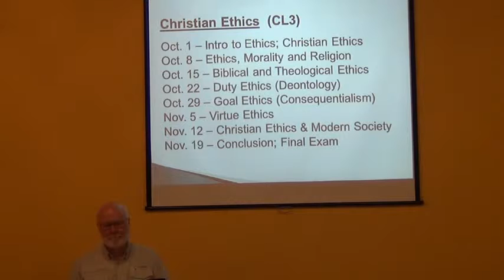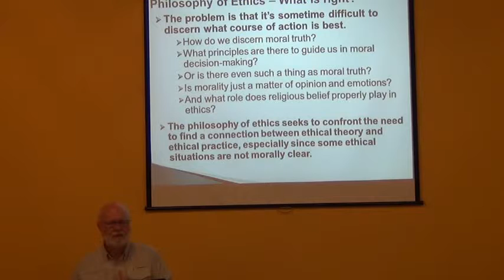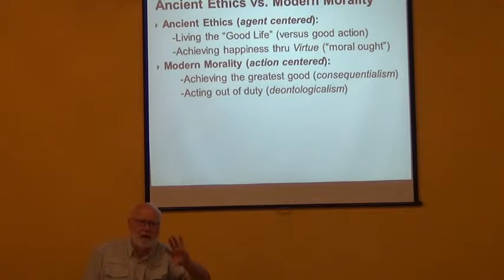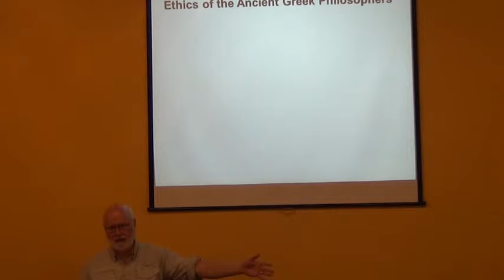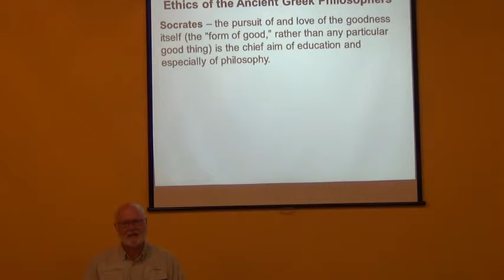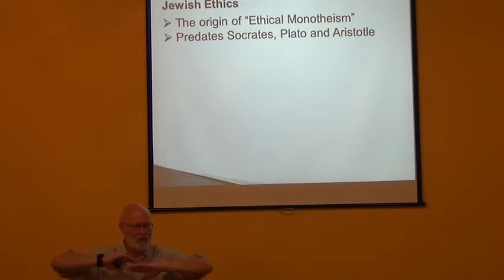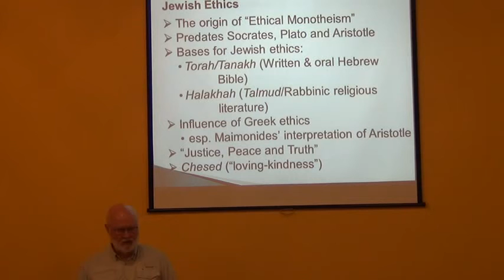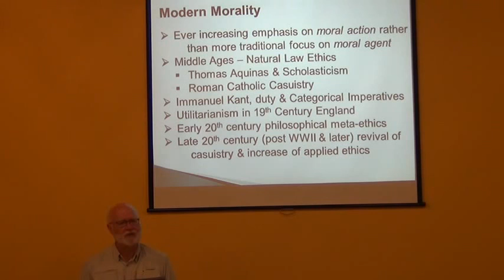Christian Ethics: Ethics, Morality and Religion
The second lecture in our course on Christian Ethics.